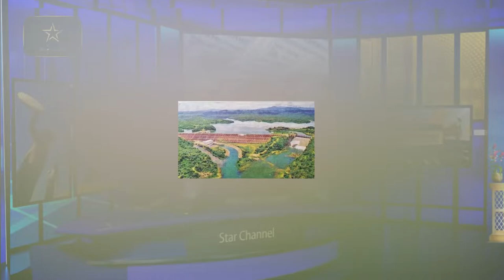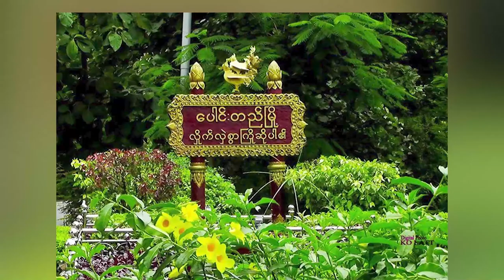ပွင့်ဖြူမြို့နယ် ကြီးအုံကြီးဝတမံ ရေပိုလွှဲ ၃ ပေခွဲခန့် ဆက်လက်ရေကျော်လျက်ရှိ စသည့် ယနေ့အတွက်သတင်းများ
* ပွင့်ဖြူမြို့နယ် ကြီးအုံကြီးဝ တမံ ရေပိုလွှဲ ၃ ပေခွဲခန့် ဆက်လက်ရေကျော်လျက်ရှိ
* Smart ရေမီတာစနစ် ရန်ကုန်မြို့ နေရာဒေသအချို့ Pilot Project စမ်းသပ်တပ်ဆင် အသုံးပြုရန်စီစဉ်
* ပေါင်းတည်မြို့ ဘုန်ကြီးကျောင်း ၁၁  ကျောင်း နှင့် အခြေခံလူတန်းစားများကို ဆန်၊ ဆီ၊ ဆား လှူဒါန်း
* သမိုင်းတစ်လျှောက်”110 Billions Views” အထိရရှိခဲ့ပြီး အံ့မခမ်းစံချိန်ကိုချိုးလိုက်တဲ့ BTS JungKook
* ကင်ဆာရောဂါခံစားနေရသူတစ်ဦးကို အားပေးစကားပြောခဲ့တဲ့ Ryan Reynolds စသည့် ယနေ့အတွက် သတင်းများ စုစည်းတင်ဆက်ပေး လိုက်ရပါတယ်